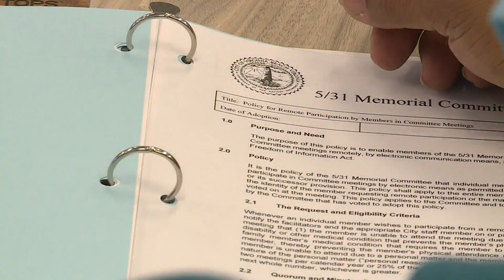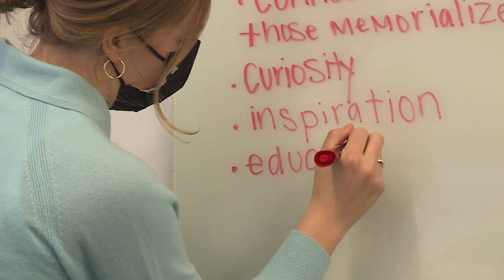‘Somewhere where the whole community can come together’ VB 5/31 memorial committee begins